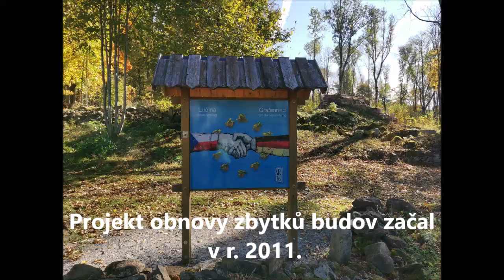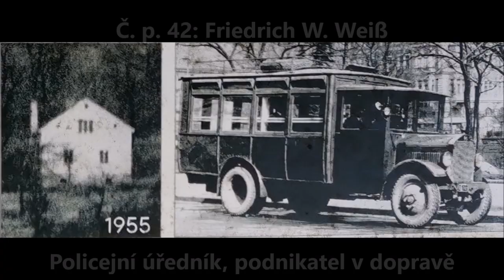Zaniklá obec Lučina - Grafenried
Původně bavorská vesnice, první zmínky z r. 1282. Po úpravě česko-bavorské hranice byla obec rozdělena na dvě části: severní část obce (Obergrafenried) byla připojena k Čechám, jižní (Untergrafenried) zůstala v Bavorsku (dnes část obce Waldmunchen). V 18. století zbudován kostel, fara, založen hřbitov.
Půda zde byla velmi neúrodná, lidé se živili chovem dobytka, prací ve sklárnách, tkalcovnách.
V obci se nacházelo max. 41 domů a žilo zde max. 289 obyvatel (1913).
Po vysídlení původního obyvatelstva se stala Lučina součástí přísně střeženého hraničního pásma.
R. 2011 začal projekt obnovy zbytků budov a budování naučné stezky.